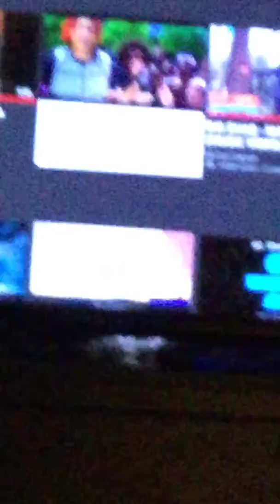Pulling my little brother in a shark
I’m pulling my little brother in a shark